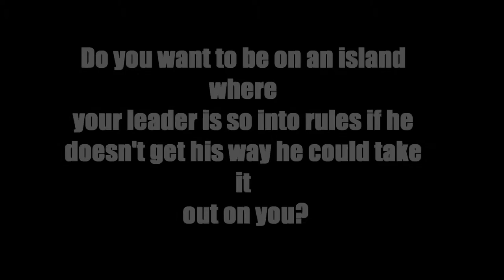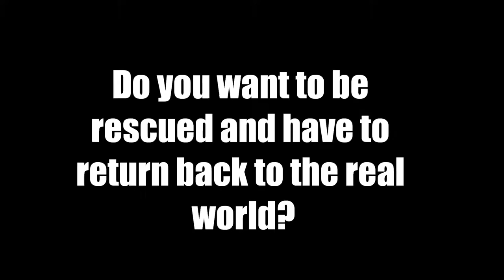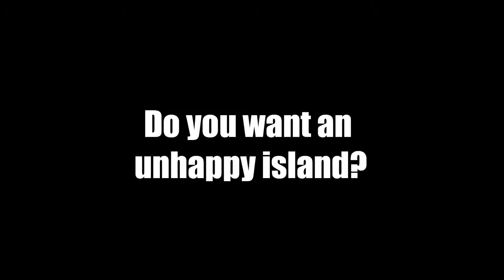Lord of the flies campaign - Vote Jack